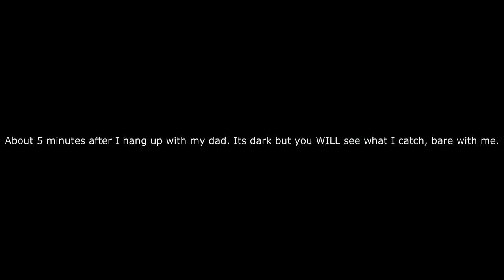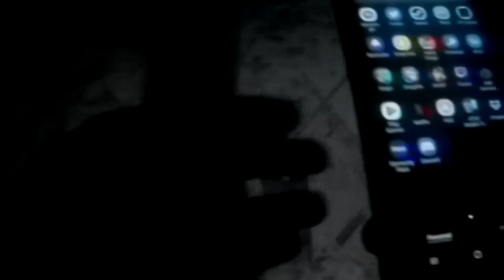I'm Back! And Ending the Drought!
Sorry about the lack of videos! I had life things come up that couldn't wait. Thanks for understanding! We should be back to a regular schedule!

I head back to the Bayou (now not near as close, actually closer to a lake). This time I'm targeting both catfish and carp.

I'd went out several times without success but finally ended my fish drought. Its dark towards the end but please bare with me, you do get to see the fish I promise! Probably my second or third largest thus far.

Fish on!